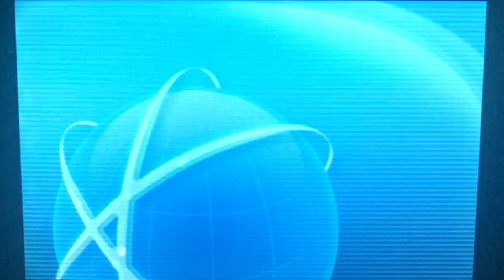Pokémon ORAS GTS Giveaway 4/6/2021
Join the new discord for YT upload notifications and exclusive giveaways!